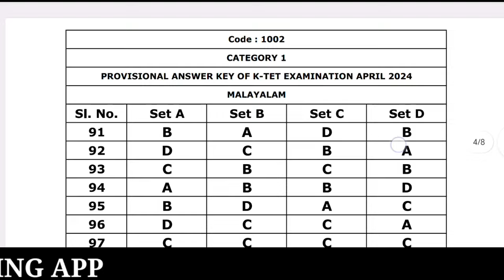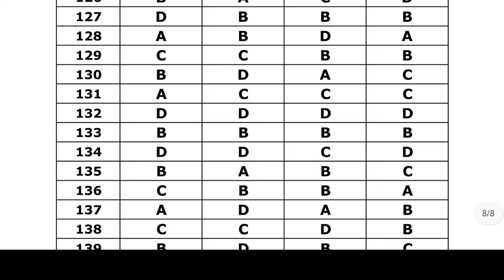KTET CAT 1 PROVISIONAL ANSWER KEY | AIMS STUDY CENTRE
KTET CAT 1 PROVISIONAL ANSWER KEY | AIMS STUDY CENTRE | AIMS STUDY CENTRE |
കഴിഞ്ഞ LPUP പരീക്ഷയിലും, കഴിഞ്ഞ 6 KTET പരീക്ഷകളിലും കേരളത്തിൽ ഏറ്റവും വലിയ വിജയം നേടിയ AIMS ലൂടെ നിങ്ങളുടെ സ്വപ്‍ന ജോലി സ്വന്തമാക്കാം

🎯 LPSA / UPSA
🎯 HSST
🎯 SET
🎯 PRE PRIMARY
🎯 LDC
🎯 LGS
🎯 KERALA PSC
എന്നിവക്കുള്ള
ബാച്ച് ആരംഭിച്ചിരിക്കുന്നു.

✅ LIVE CLASS
✅️ PDF NOTE
✅ Quiz program
✅️ OMR Exam
✅️ SCERT class wise chapter wise video class + PDF
✅ PERSONAL MENTOR
✅ FOLLOW UP

#+2
lpup notification
lpup exam
lpup teacher
lpup coaching
lpup free coaching
LPUP PSC
ktet notification
ktet exam
ktet teacher
ktet coaching
ktet free coaching
psc notification
psc previous year question paper
psc exam
psc teacher
psc coaching
psc free coaching
ldc notification
ldc previous year question paper
ldc exam
ldc coaching
ldc free coaching
lgs notification
lgs previous year question paper
lgs exam
lgs coaching
lgs free coaching
psychology free class
psychology pyq
psychology previous questions
hsst computer science
lpup pyq
lpup latest update
mission lpup
mission Ktet
ldc exam
psc thulasi
psc pyq
psychology rapid questions
ktet latest news
ktet breaking news
ktet exam 2023
ktet hallticket
ktet final prepration
lpup update
lpup notification update
lpup syllabus 2024
ktet update
ktet answer Key
ktet varification
ktet exam 2023
ktet exam update
ktet 2023
ktet december 2023
ktet new update
ktet exam 2023
ktet hallticket 2023
ktet 2023
lpup notification
lpup district
lpup age
lpup study plan
lpup syllabus 2024
lpup new syllabus
lpup 2024
lpup exam 2024
lpup new syllabus 2024
lpup free
lpsa upsa district
lpsa district
upsa district
lpup cutoff
lpup rank list
lpup rank file
lpup advise
lpup appointment 2023
lpup apply online
lpup application
lpup cut off analysis 2023
lpup advise 2023
lpup reservation details
sc reservation